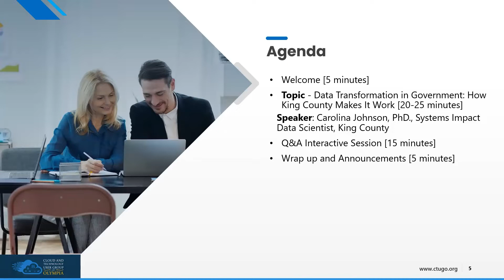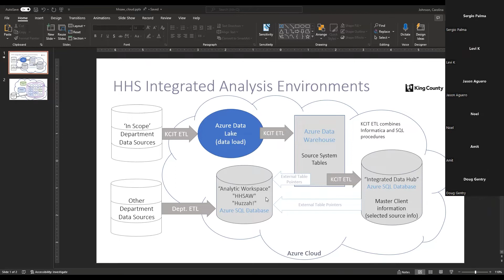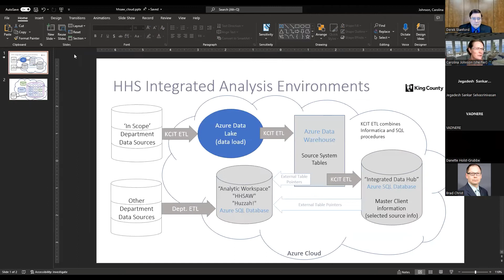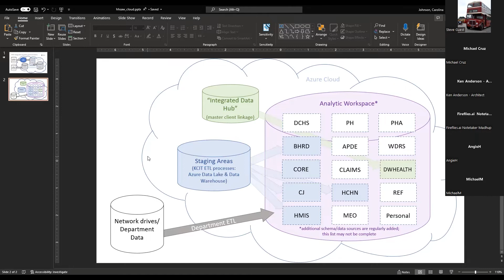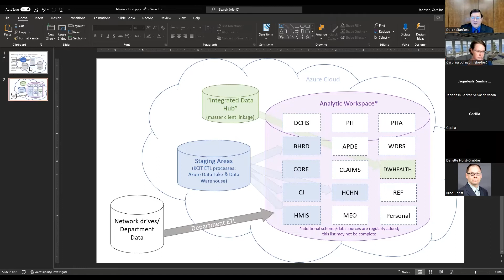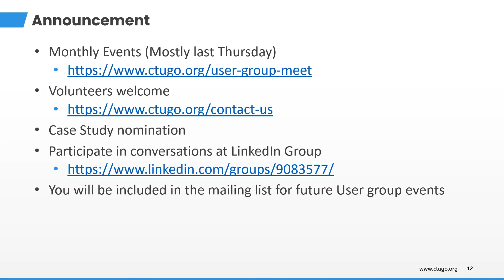Data Transformation in Government: How King Country Makes It Work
Our special guest, Systems Impact Data Scientist of King Country, Dr. Carolina Johnson, has discussed how King County uses Azure to help secure Resident Health Data–and make lives better in our September meeting.